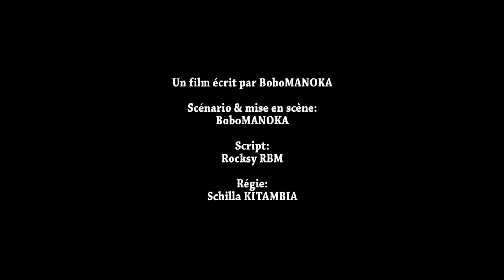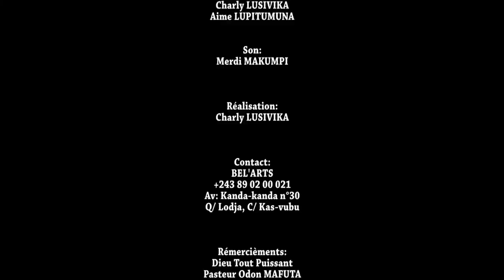SCORE FINAL EP: 3